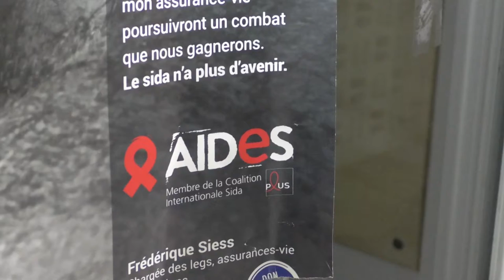L'exclusion des séropositifs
Le sida est une maladie et une source de discrimination. Témoignage très émouvant.